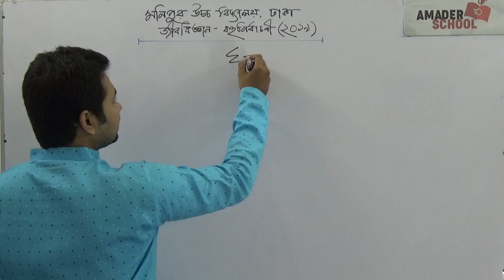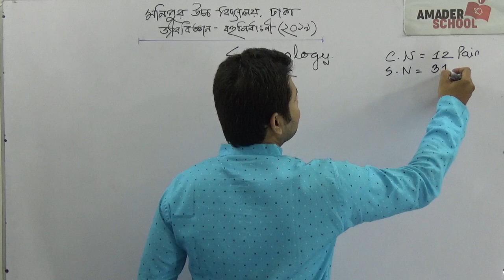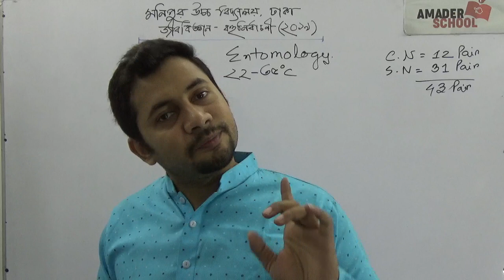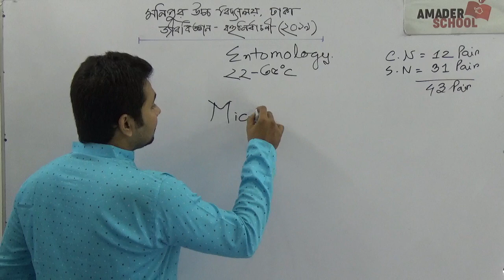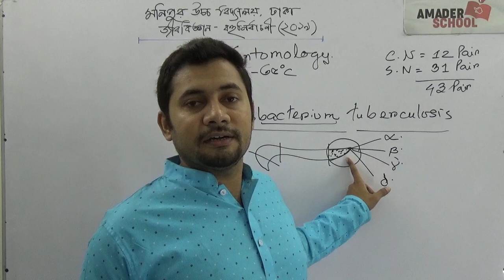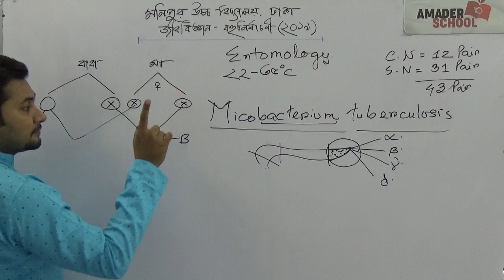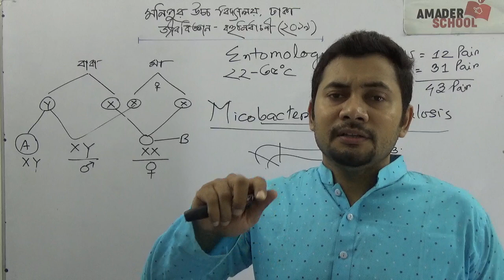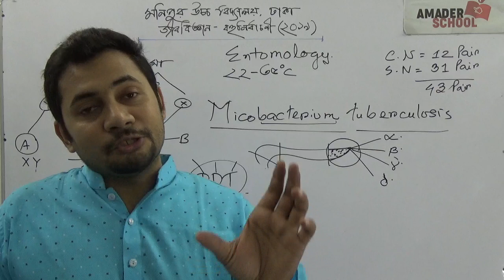মনিপুর উচ্চ বিদ্যালয় । জীববিজ্ঞান ২০১৯ বহুনির্বাচনী প্রশ্ন সমাধান । SSC 2020